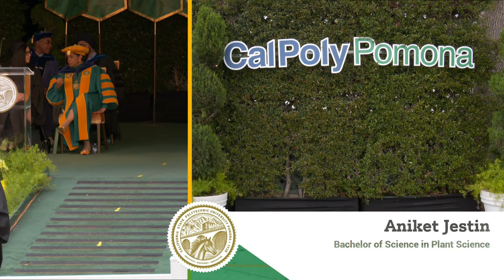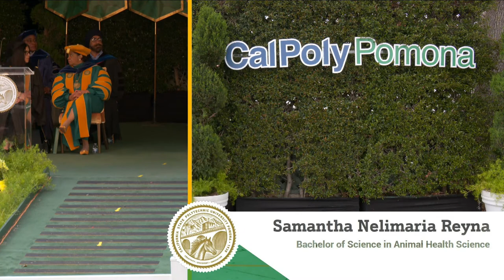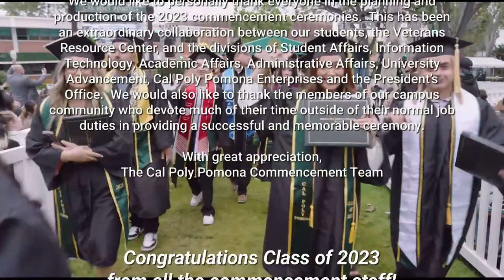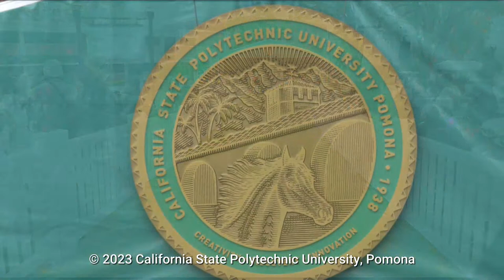Don B. Huntley College of Agriculture - 2023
Cal Poly Pomona Commencement